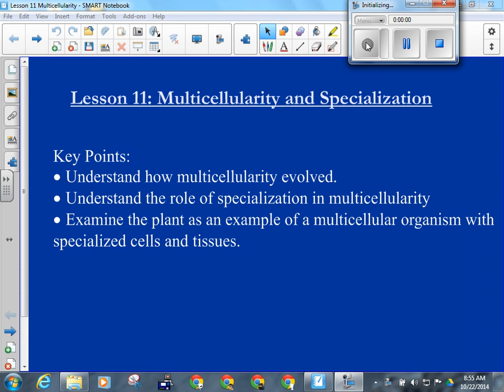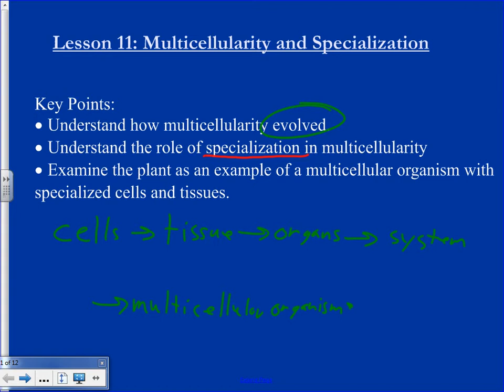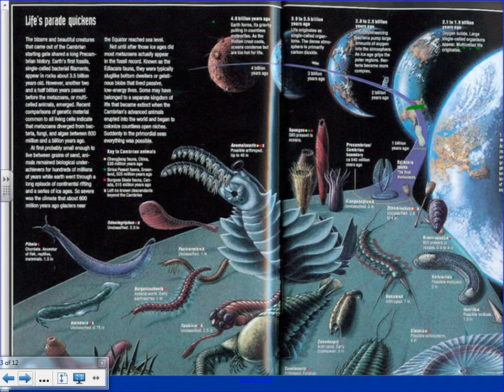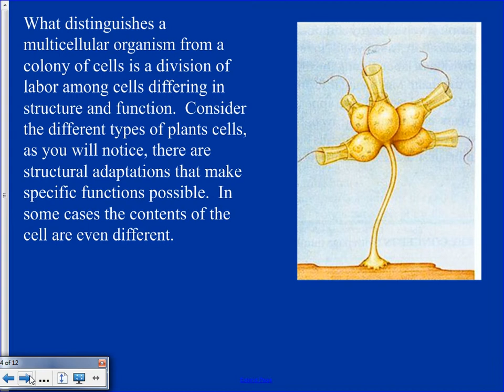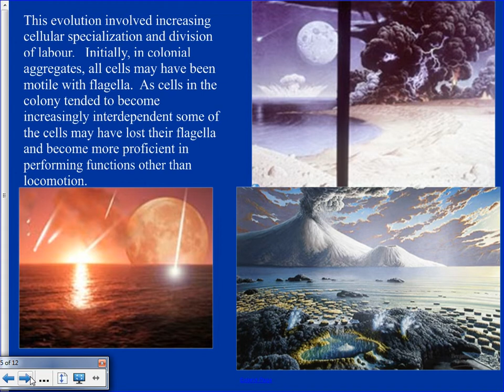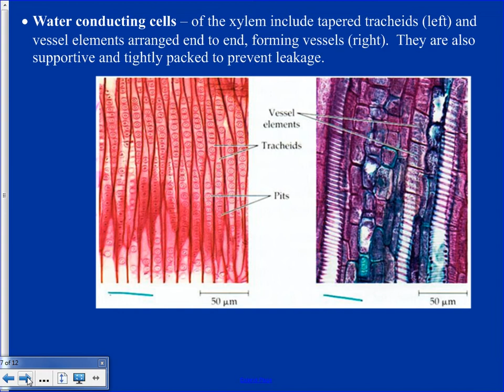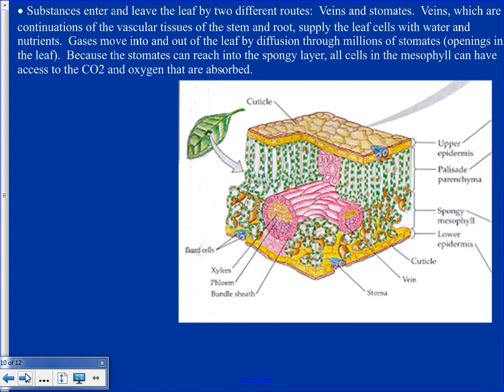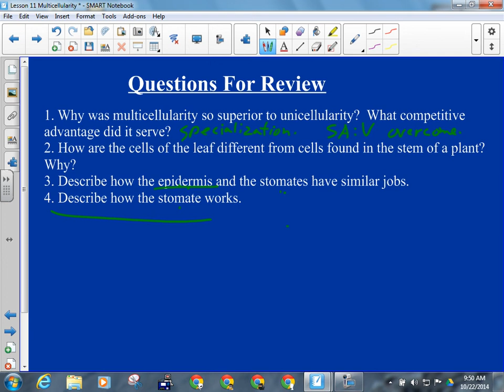Unit 2 Lesson 11 Multi-cellularity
Unit 2 Lesson 11 Multi-cellularity: Lecture on Specialization of cells in Multicellular Organisms